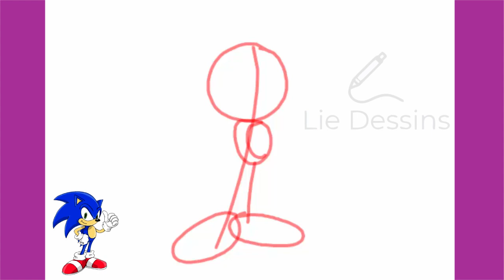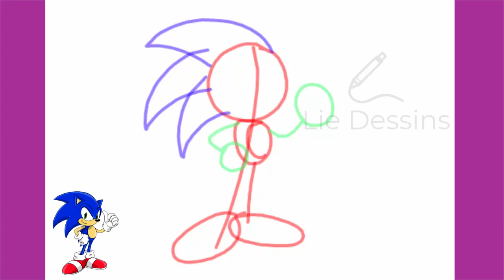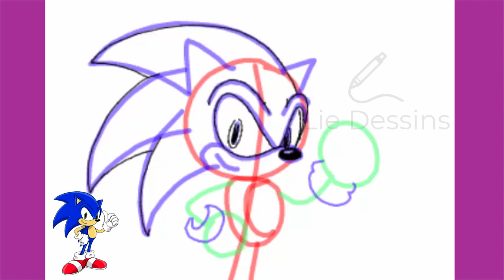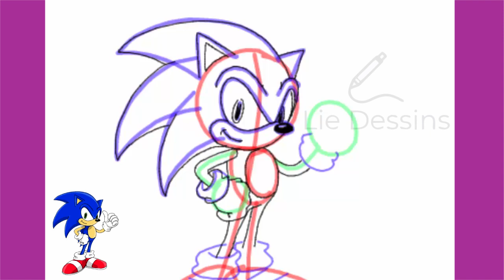COMMENT DESSINER SONIC SO CUTE POUR LES DÉBUTANTS [GUIDE ÉTAPE PAR ÉTAPE]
Apprenez à dessiner Sonic the Hedgehog de manière simple et mignonne avec ce guide étape par étape. Parfait pour les débutants et les fans de Sonic !